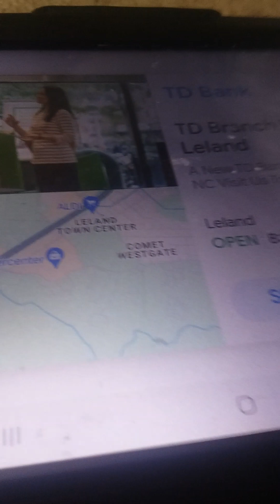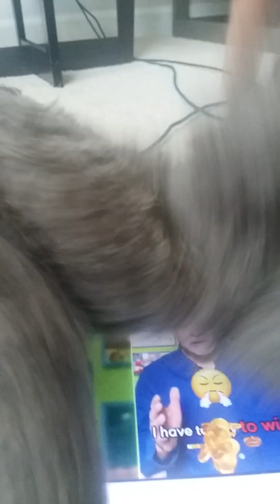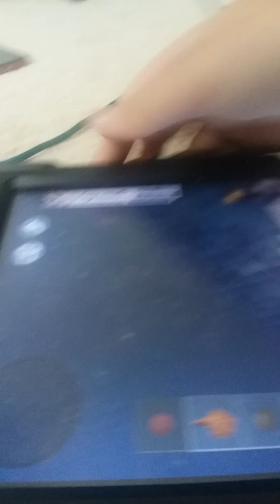horses bulls and lions